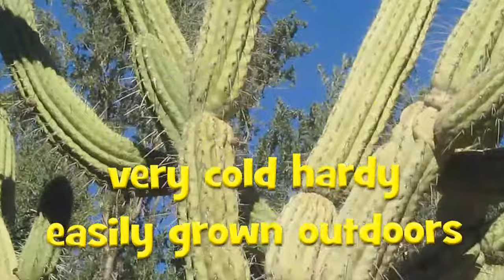Stetsonia coryne - The Toothpick Cactus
Here is a splendid tree cactus from South America, which produces lovely white flowers, and which looks particularly attractive as a young specimen. You should try and grow this cactus.  Needs a lot of room as it matures as it grows to an enormous size. Its nickname is owned because of its large spines. Can easily be grown from seeds.

This channel will illustrate my deep interest in flora, including plants I grow at home; and my many journeys around the world enjoying gardens and habitats.  Winston in London